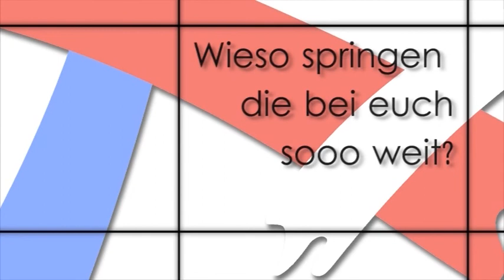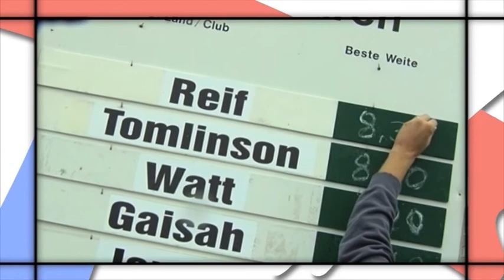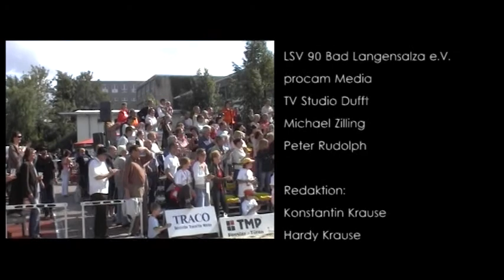20 Jahre Weitsprungmeeting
Der Film zeigt Höhepunkte der vergangenen 19 Meetings, kommentiert von den Machern und anderen Protagonisten des weltbesten Weitsprung-Meetings.